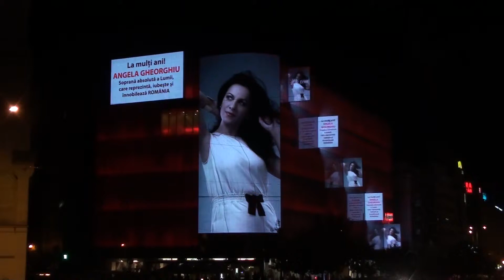Angela Gherghiu - La multi ani!